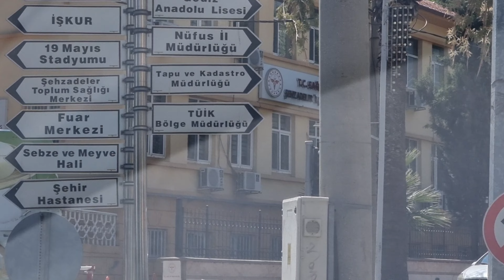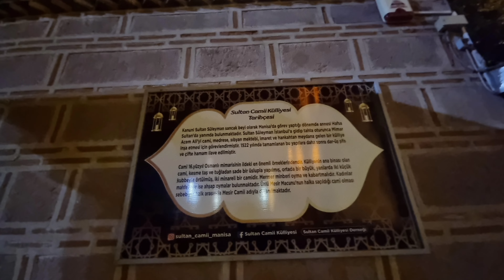MANİSA MERKEZ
Muradiye Camii dışını görebildik.